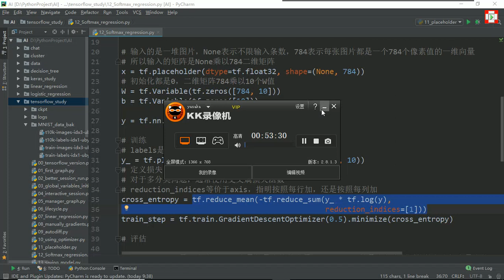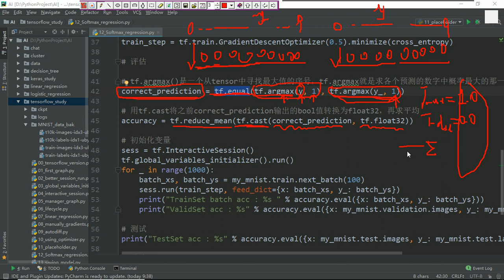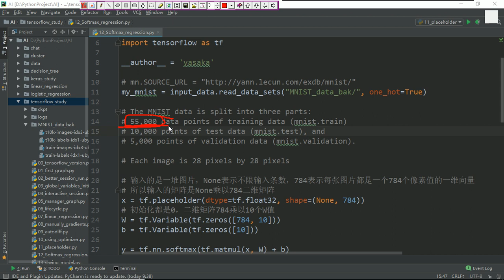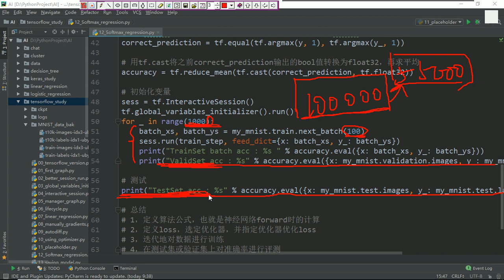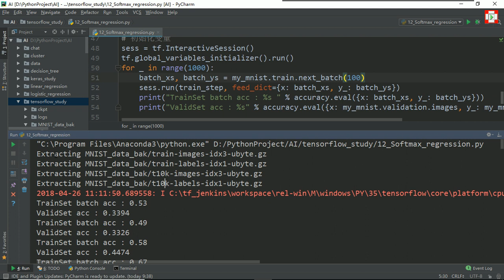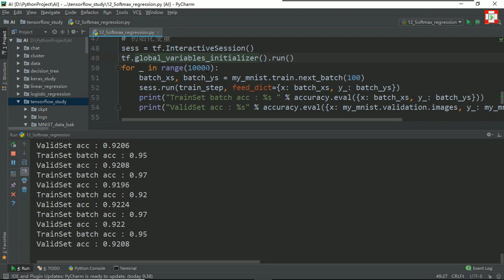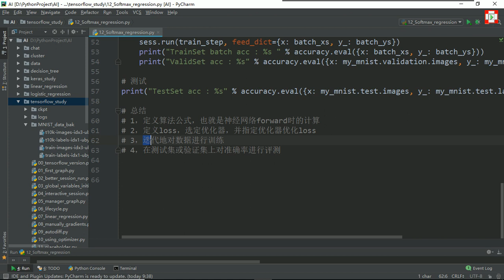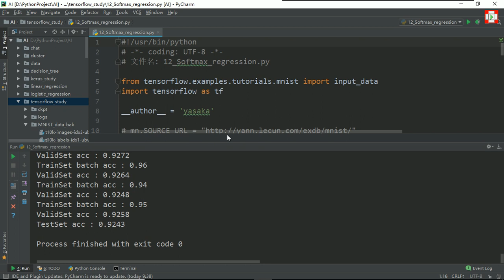02 TF对Softmax回归训练 评估代码实现